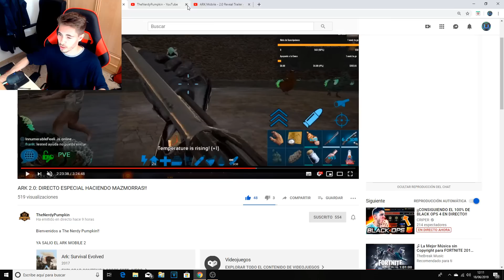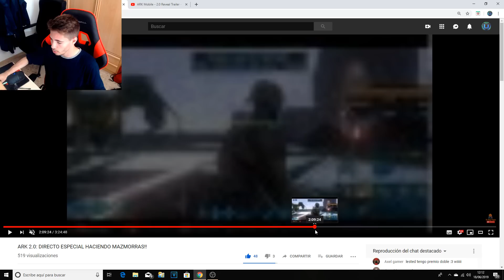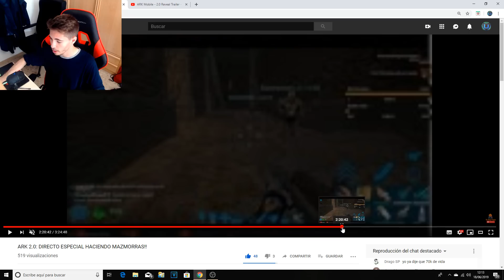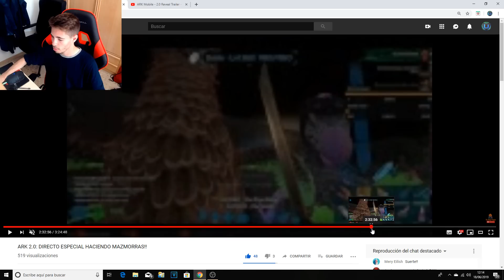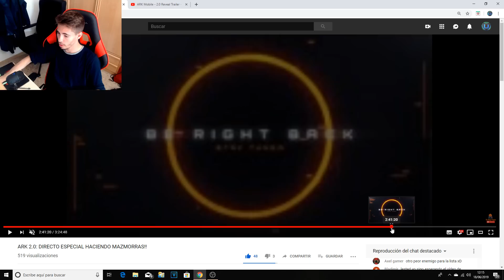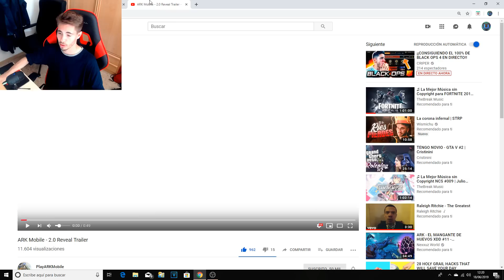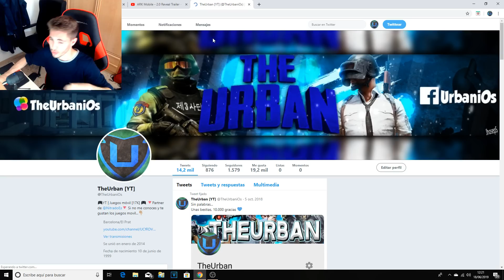ARK MOBILE 2.0 TODO LO QUE TIENES QUE SABER Y MÁS 🔥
🔹Sobre el gameplay, top o tutorial de hoy:
JREEG3

             ▫️Cuenta en Critical Ops: _TheUrban_eBW
             ▫️ Server de ARK con Subs: MUNDO URBANO T2
                                                            (contra: Nazaret58)

🔻Mi Facebook: Urban iOs
🔻Mi Discord: TheUrban#1091
🔻GameCenter: TheUrbaniOs
🔻 Mi Omlet: theurban
🔻 Mi Twitch: theurban